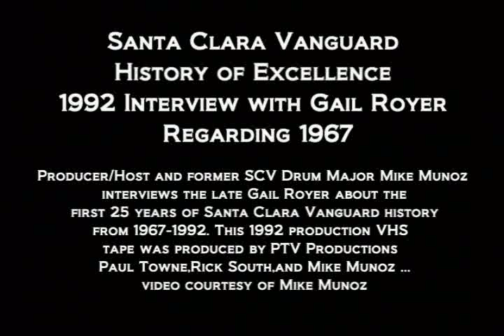1992 Interview with Gail Royer-SCV Founder -Who Helped Start SCV?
Exert clip from the Producer/Host and former SCV Drum Major Mike Munoz  interviews of the late Gail Royer about the first 25 years of Santa Clara Vanguard history from 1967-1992. This 1992 production VHS  tape was produced by PTV Productions  Paul Towne,Rick South,and Mike Munoz ... video courtesy of Mike Munoz